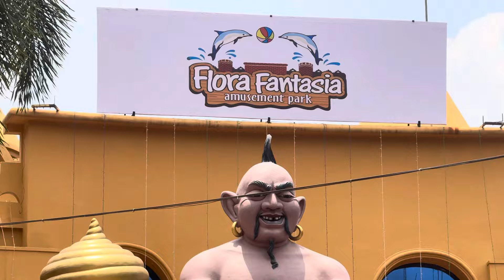Days with cousins |PART 1